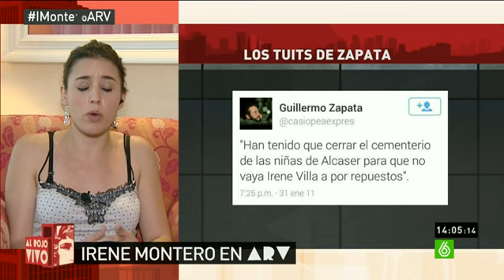Irene Montero en Al Rojo Vivo: "Qué lástima que estemos pendientes de unas cuentas de Twitter"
La responsable de movimientos sociales de Podemos, Irene Montero, ha reiterado en 'Al Rojo Vivo' la postura de su formación sobre un posible pacto con IU para las elecciones generales: "Hemos sido muy claros, no vamos a pactar". Por otro lado, ha defendido al concejal Guillermo Zapata: "Ya ha asumido las consecuencia y ha dado las explicaciones necesarias". Por último, ha valorado muy positivamente las declaraciones de Irene Villa: "Me quito el sombrero".